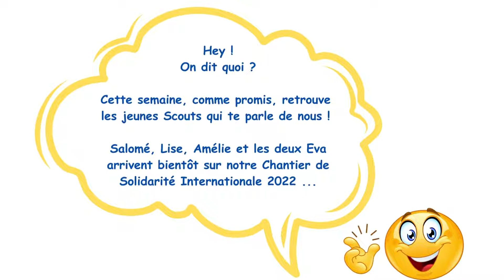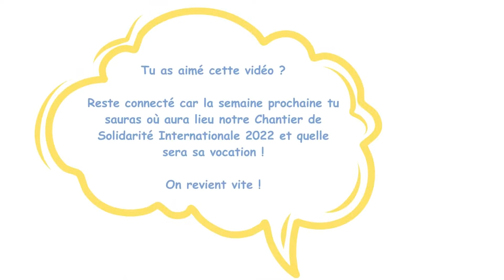En route pour le Chantier Solidaire de Zimo : Épisode 2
Notre chantier c'est pour bientôt, mais en attendant notre historique sur le partenariat qui a fait naître ce projet continue.